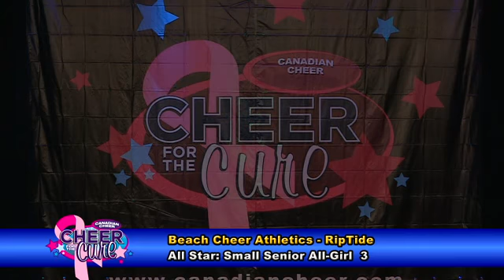Beach Cheer Athletics Riptide Small Senior All-Girl 3